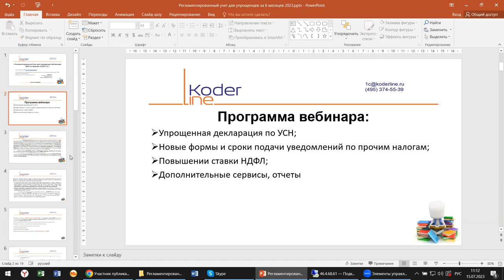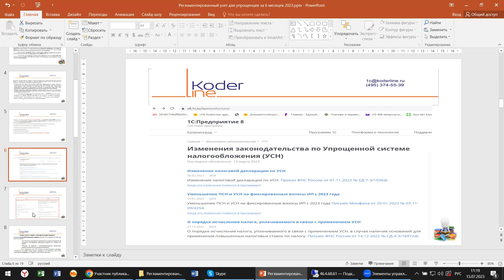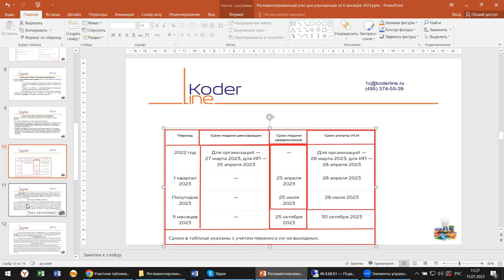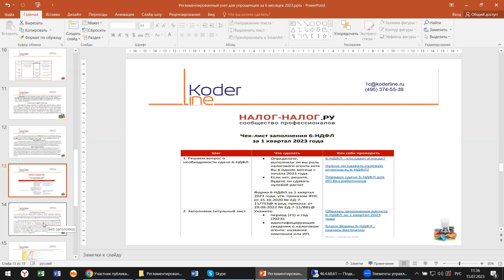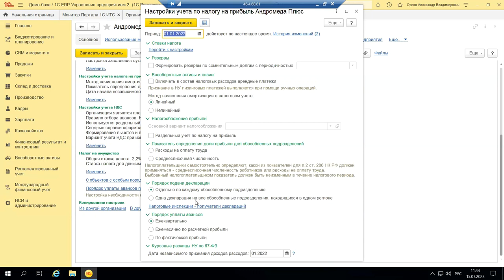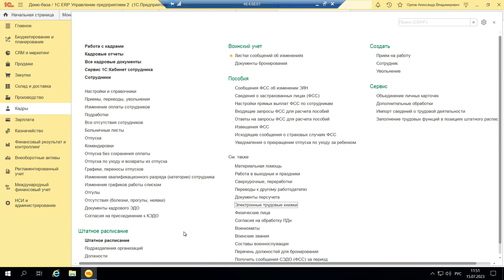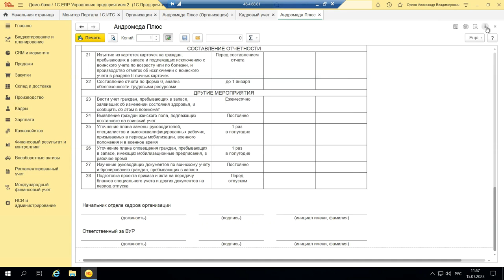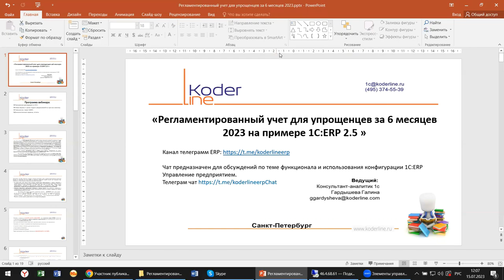Вебинар «Регламентированный учет для упрощенцев за 6 месяцев 2023 на примере 1С:ERP»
Компания «Кодерлайн» провела вебинар «Регламентированный учет для упрощенцев за 6 месяцев 2023 на примере 1С:ERP»

Описание
Приближается время сдачи отчетности и уведомлений за 6 месяцев (первое полугодие) 2023 года. Что изменилось для «упрощенцев» за прошедшее время, что надо учесть при подготовке отчетности за полугодие и какие есть тонкости работы с УСН на примере 1С:ERP.

Программа
1.       Упрощенная декларация по УСН;

2.       Новые формы и сроки подачи уведомлений по прочим налогам;

3.       Повышении ставки НДФЛ;

4.       Дополнительные сервисы, отчеты.